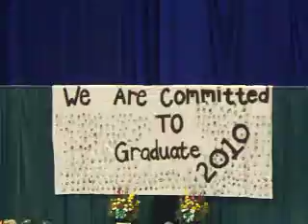graduation 009.MOV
Martin's Graduation